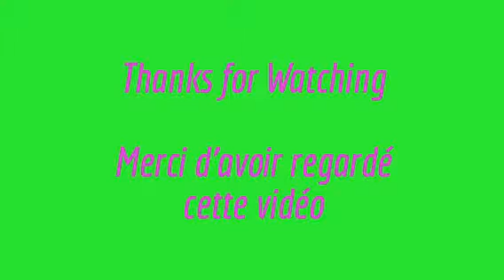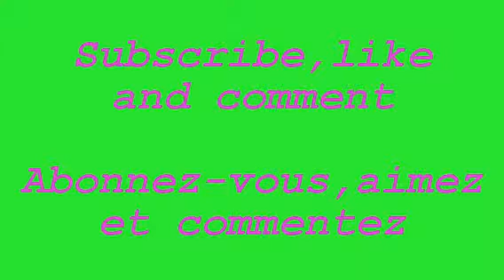Projects Multicolors 3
Projets Multicolores 3